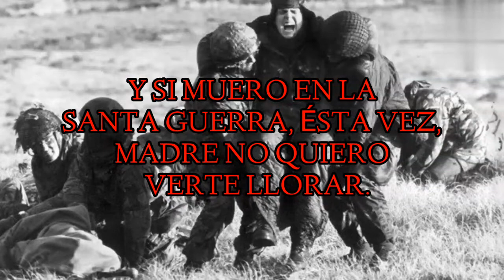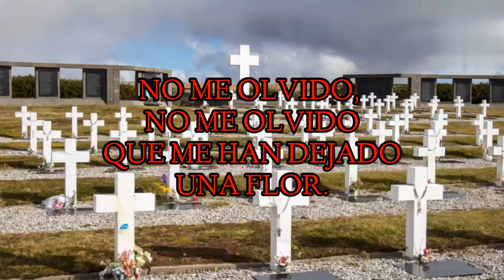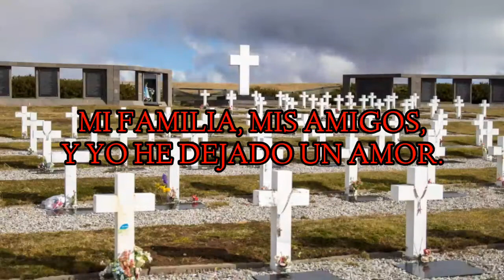Imperio - Volveré (Con Letra)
Banda: Imperio
Álbum: Latidoamérica
Año: 2010
Género: Power Metal

Integrantes:
Voz: Christian Bertoncelli
Guitarra: Gustavo Gorosito
Guitarra: Pablo Gamarra
Bajo: Alejandro Manino
Bateria: Hernán Coronel

         🇦🇷¡LAS MALVINAS SON ARGENTINAS!🇦🇷